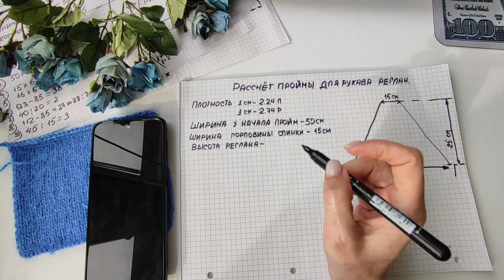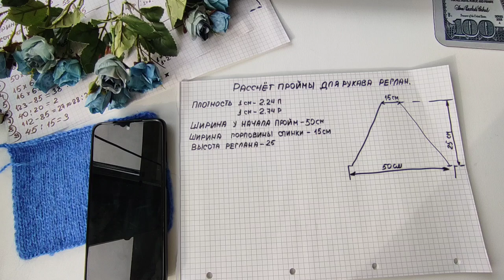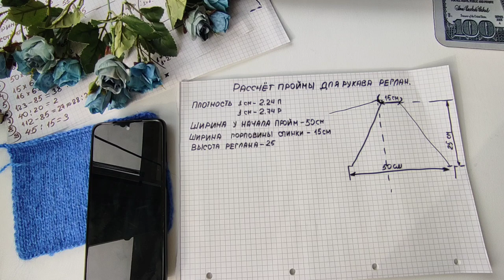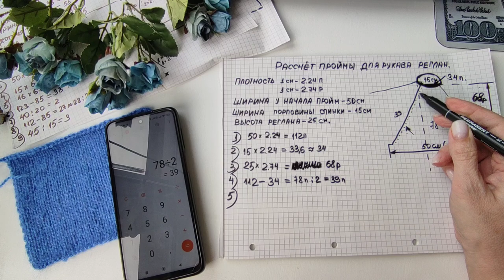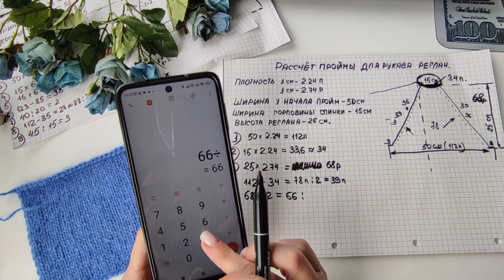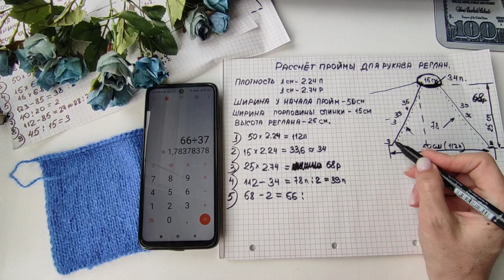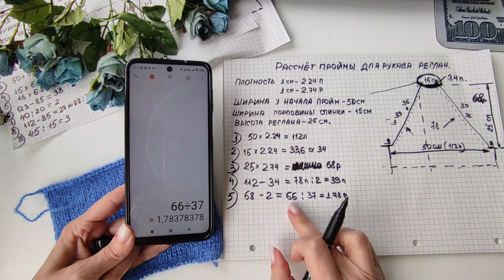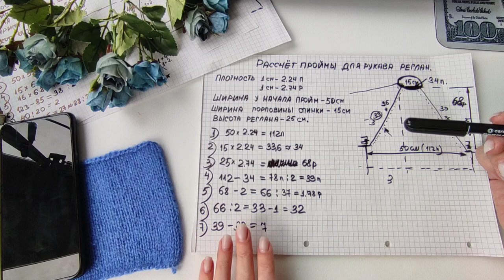Рассчитать реглан правильно.Энциклопедия вязания от Vogue.Формула рассчёта реглана .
вязание спицами
реглан снизу вверх
вяжем реглан
школа рукоделия
бесплатное описание
свитер спицами снизу
мк бесплатно
мастер класс
вязание спицами для начинающих
базовый джемпер спицами
diy базовый джемпер спицаээээ